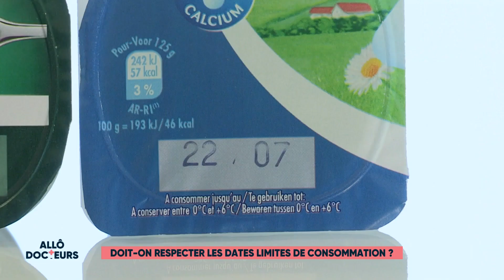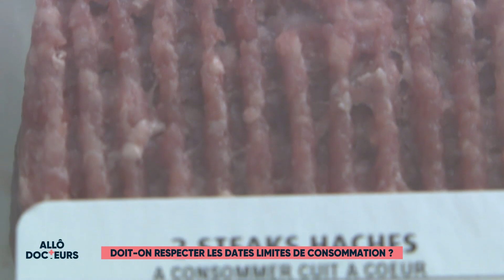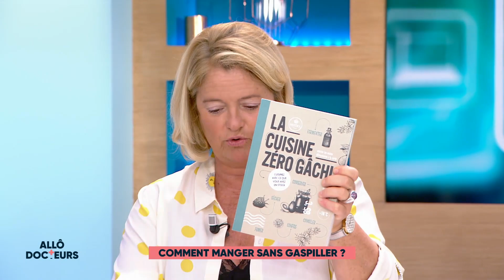Comment manger sans gaspiller ? - Allo docteurs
10 millions de tonnes de produits alimentaires partent à la poubelle chaque année en France soit plus de 30 kilos par français et par an. Il existe pourtant des réflexes simples à adopter pour éviter ce gâchis.

Docteur Chicheportiche-Ayache Corinne, médecin nutritionniste.
Dubanchet Baptiste, fondateur de l’association : « La faim du monde. »